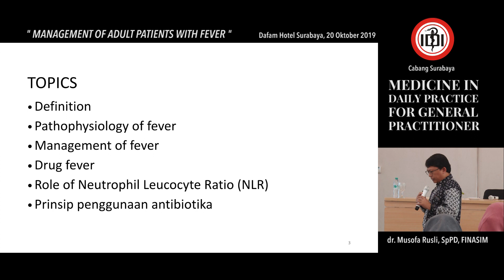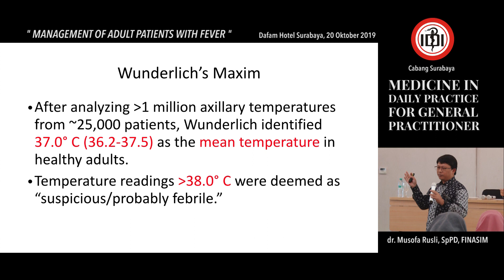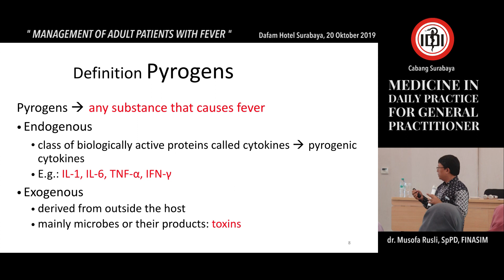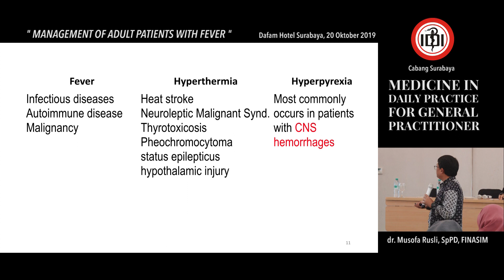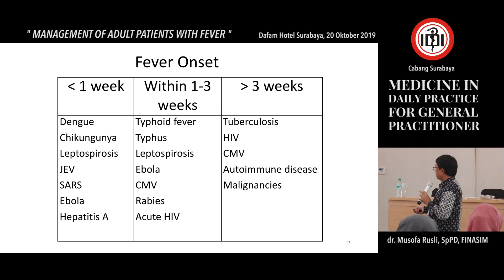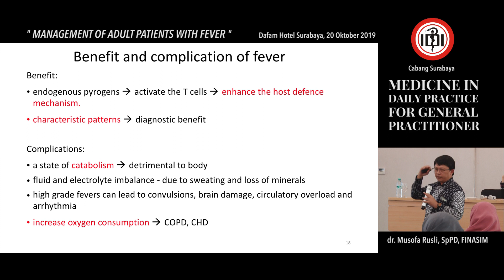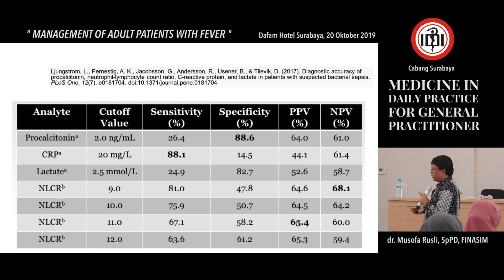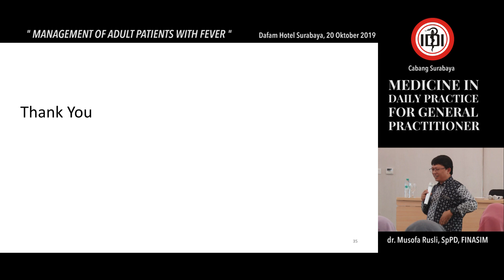013 Management Acute Fever - dr. Musofa Rusli, SpPD, FINASIM